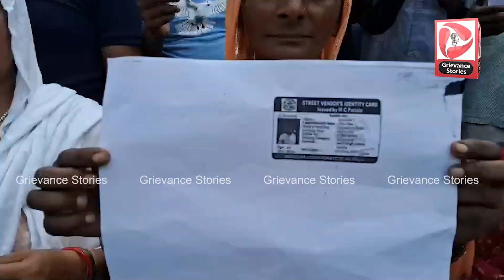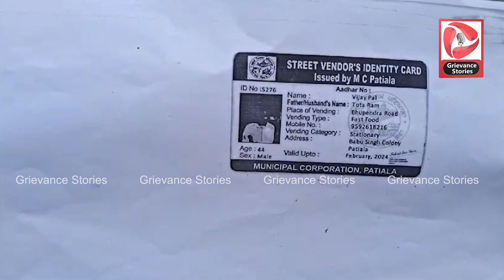ਨਗਰ ਨਿਗਮ ਪਟਿਆਲਾ ਦੇ ਬਾਹਰ ਰੇਹੜੀ ਵਾਲਿਆਂ ਦੀ ਜ਼ੋਰਦਾਰ ਨਾਰੇਬਾਜੀ ਸੁਣੋ ਕੀ ਹੈ ਮਾਮਲਾ।